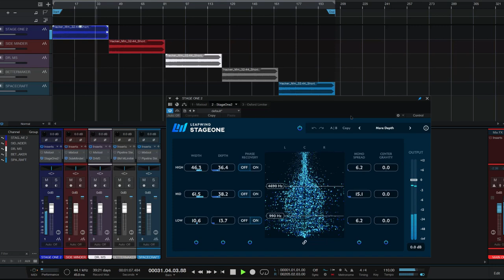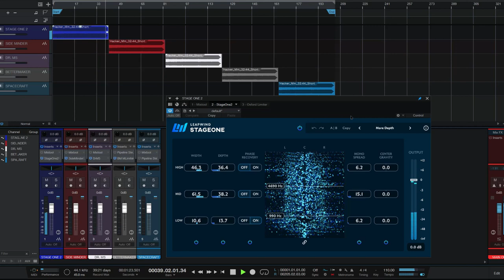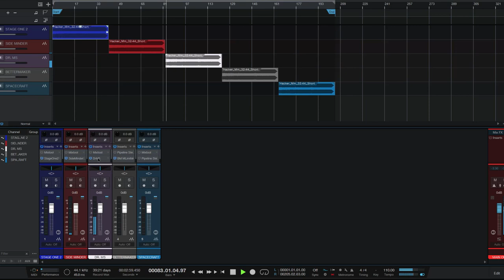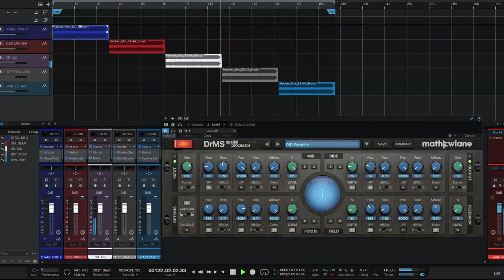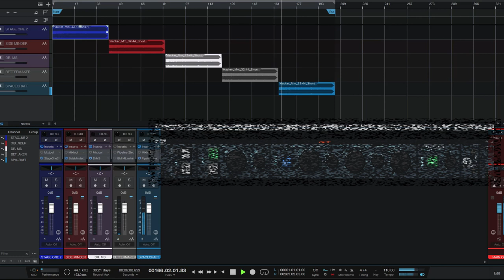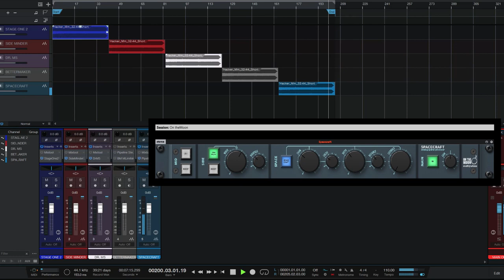Best mastering stereo enhancers shootout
Many times, the mix seems like it is either too wide or too narrow, so a stereo enhancer is called to adjust the width of the stereo field. In fact, this is more of a fix-it tool than something that a mastering engineer would use every day, but it does come in handy during those rare times when the stereo field needs manipulating. In this video I’m gonna do 5 mastering stereo enhancers shootout. There will be 3 digital ones: Stage One 2 from Leapwing audio, Side Minder ME2 by Raising Jakes Studio and Dr. MS from Matew Lane and 2 analog stereo enhancers Bettemaker mastering limiter only the stereo width part and OnTheMoon SPACECRAFT from Matew Lane.

Welcome to the sonic realm of Tim Karabajak, a certified mastering engineer with a passion for elevating music to its highest potential. At BSMastering, we don't just master tracks; we breathe life into your music, ensuring it stands out in today's competitive landscape.

Stay Updated: Don't miss out on the latest projects and updates.

About Tim Karabajak: With a rich educational background from New York University and specialized training from industry-leading institutions like Hofa College and Mastering Academy UG, I bring a blend of academic excellence and real-world experience to every project. My journey has been enriched by the "Pro Production System" course by Jordan Valeriote and the Mastering Masterclass by Friedemann Tischmeyer, positioning me as a mastering engineer with a global perspective and a meticulous ear for detail.

Together, we'll achieve the world-class sound your music deserves.